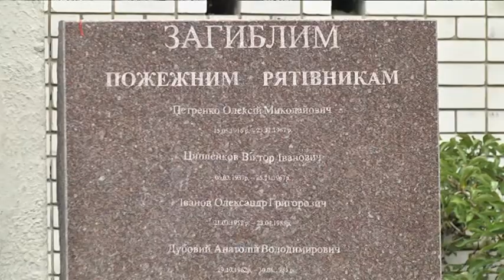Вареники від надзвичайників: рятувальники Дніпра частували гостей у власне свято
17 вересня в Україні рятівники відзначають своє професійне свято. Надзвичайники у Дніпрі до святкування цього дня підготували низку урочистих заходів: почали з молебня на честь ікони Неопалимої Купини, а потім — взяли участь кулінарному фестивалі "Готуємо по-українськи". А ще, окрім частувань, гостей розважали святковим концертом.